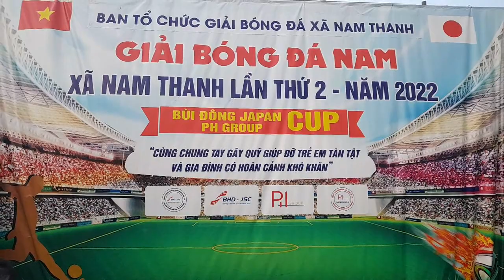Trận bán kết 2 Giải bóng đá nam - Xã Nam Thanh, đội xóm 2 gặp đội xóm 3